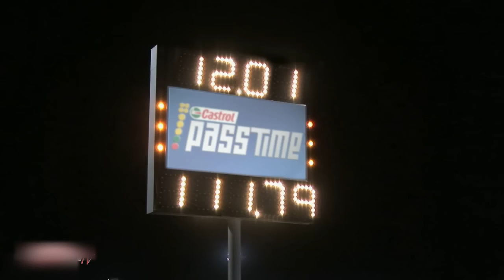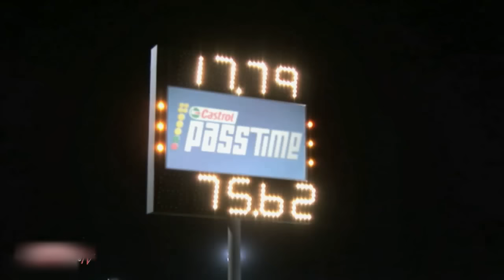PASS TIME - Drag Racing Gameshow! "The Wolly Mammoth Has Fur" Full Episode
PASS TIME Drag Racing Gameshow! "The Wolly Mammoth Has Fur"